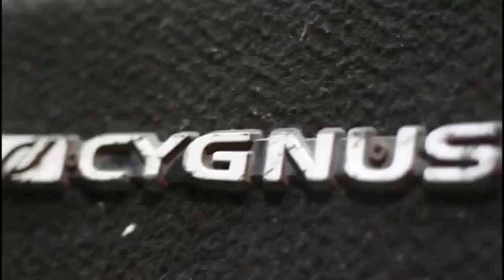➤ RONIN - AO VIVO - SHOW NATAL FELIZ - Pedro de Toledo - SP - Tarja Preta 013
💥 FECHO PARCERIAS COM INVESTIDORES / VIDEOMAKERS / DJS / PRODUTORES EM  50/50% NOS ROYALTIES EM PROJETOS / MÚSICAS E VIDEOCLIPES💥

Tenho uma proposta lucrativa e interessante: ofereço 50% dos lucros em royalties na distribuição de projetos, músicas e videoclipes.

Com alcance real e um ecossistema de divulgação garantido, podemos fazer esse projeto um sucesso.

Se você tem visão empreendedora é Inteligente, entende de royalties e investimentos, entre em contato e descubra como podemos prosperar juntos!

🌐➤ Show Natal Feliz 2022 - Rádio: essa fm 87,9 FM - Pedro de Toledo -SP - Cobertura

🌐➤Acontece todos os anos na Cidade de Pedro de Toledo - SP através de ação independente da RÁDIO ESSA FM 87,9  o super Show NATAL FELIZ  na onde é sorteado diversos prémios e brindes totalmente grátis.
Tendo também a cobertura total da ORIGINALCLICK RECORDS.

🌐➤Esse ano o evento contou com artistas independentes de renomes  da região como:

➤ TARJA PRETA 013
➤ DITINHO GOMES
➤ PASTOR ALEX
➤ ELTO DA BS
➤ DOUGLAS MAIO  MARCELO
➤ GONÇALVES REIS  E BANDA
➤ EV. NELSON
E A APRESENTAÇÃO DO LOCUTOR NEY AMARAL

🌐➤Quer ter suas musicas divulgada na rádio oficial 87,9 .FM ?
acesse o link:

 / ahoradorocktarjapreta

🌐➤ A QUALIDADE VISUAL DO VIDEO FOI REDUZIDA PARA EVITAR FURTO DO PROJETO MATERIAL POSTADO NA PLATAFORMA OFICIAL

CONHEÇA OS ARTISTAS DA NOSSA EMPRESA:

 / channel

💥__________ATENÇÃO____________💥

🌐➤ NOTA: Esta é uma obra de ficção. Nomes, personagens,
fatos e lugares são frutos da imaginação do autor e usados de modo fictício.
Qualquer semelhança com fatos reais ou qualquer pessoa, viva ou morta, é mera coincidência.

IX - é livre a expressão da atividade intelectual, artística,
científica e de comunicação, independentemente de censura ou licença;

🌐➤ Art, 27º da Declaração Universal dos Direitos Humanos de 1948
“Toda a pessoa tem o direito de tomar parte livremente na vida cultural da comunidade,
de fruir as artes e de participar no progresso científico e nos benefícios que deste resultam

Fotografia e Material Audiovisual protegida por lei de Direitos Autorais - Lei 9610/98